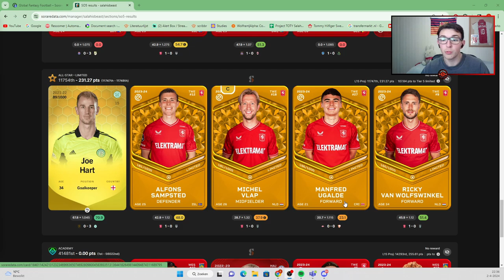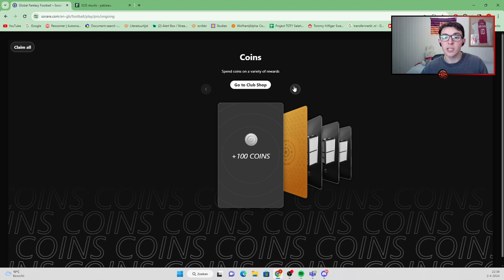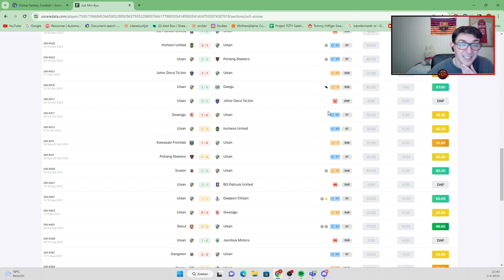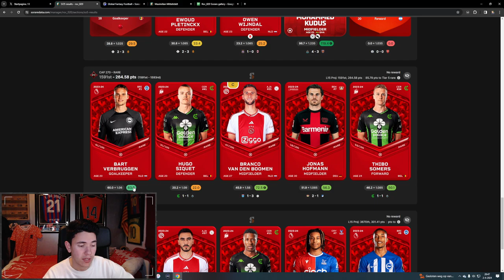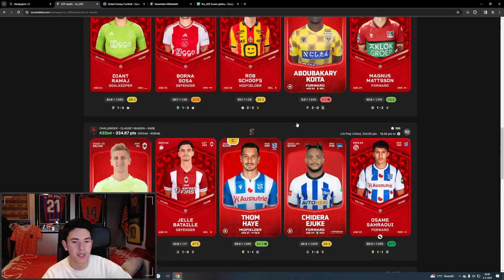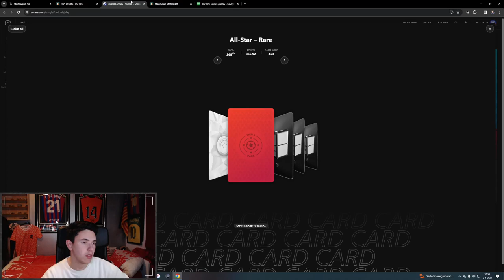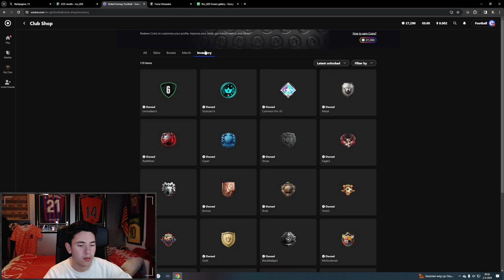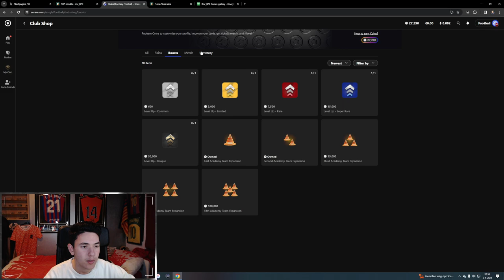OPENING OUR FIRST EVER SORARE LOOT BOXES & A TIER 2 REWARD!